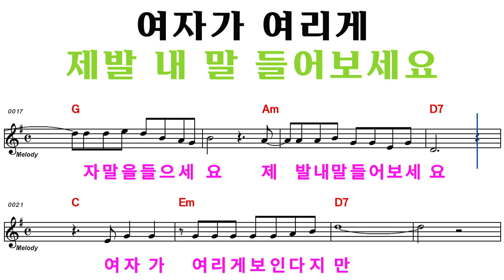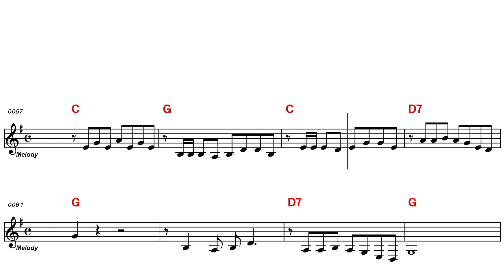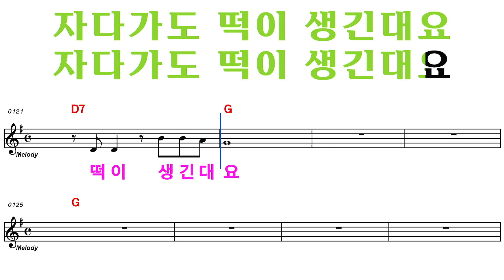`여자말을들으세요`(희란) - 한석주 커버